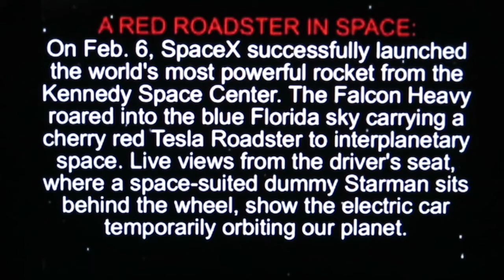SpaceX Starman in 1981....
Heavy Metal Starman back in Action!!!. thanks Elon Musk...